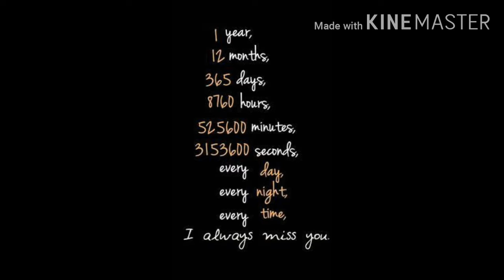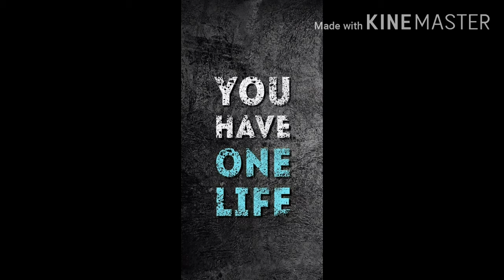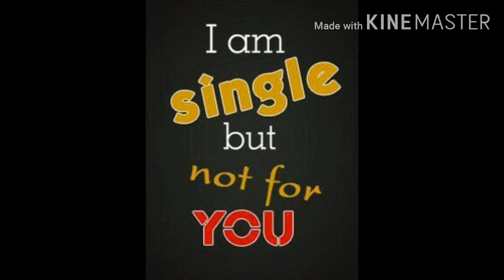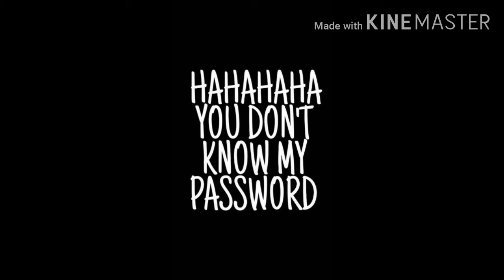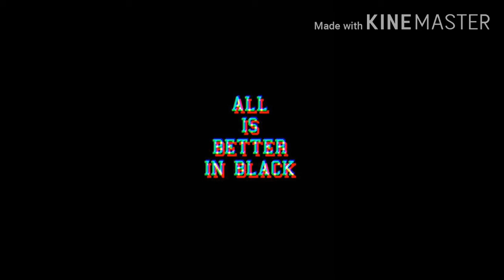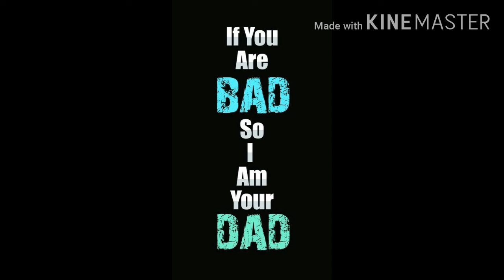feel music with photos